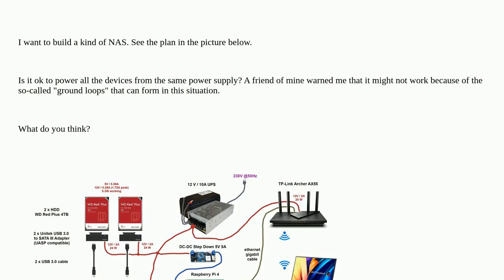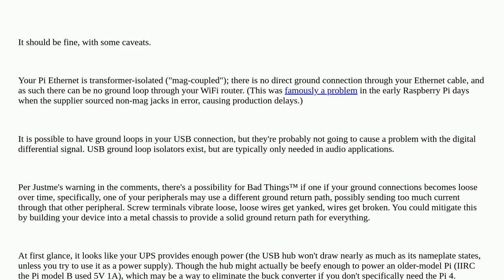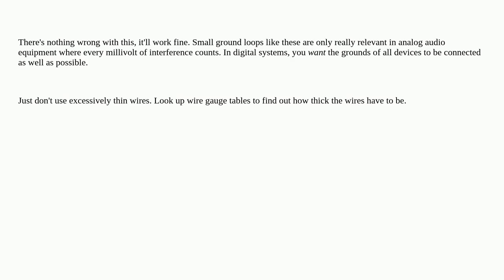Can I power a router, some HDDs and a Raspberry Pi4 from the same power supply?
A special thanks goes out to the community

  ground-loop ups